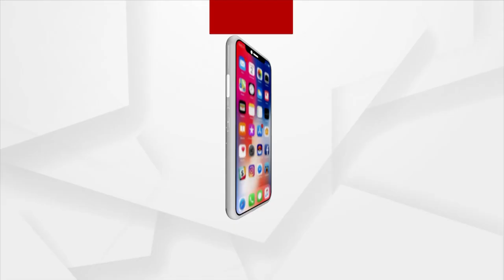Chennai: Jewellery shop Owner gifts Cars, bikes to Staff for Diwali